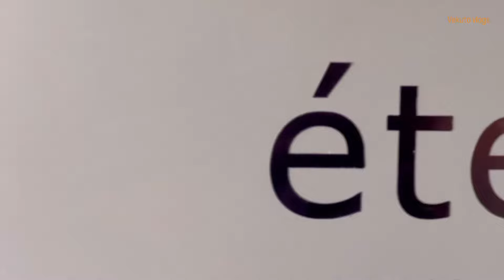Champ VENUZO DAWHUO planning something Big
Music credit